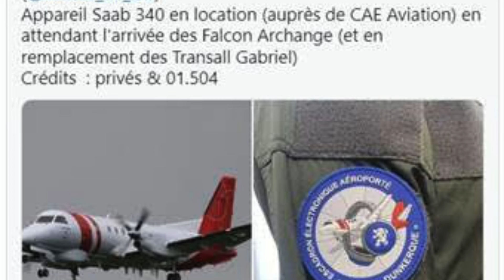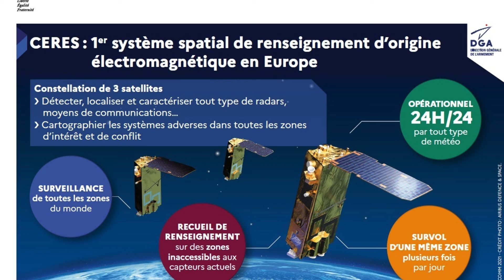L’armée de l’Air et de l’Espace a reçu un nouvel avion de guerre électronique